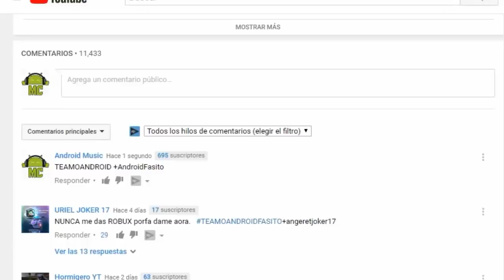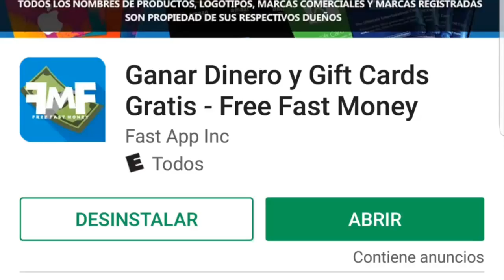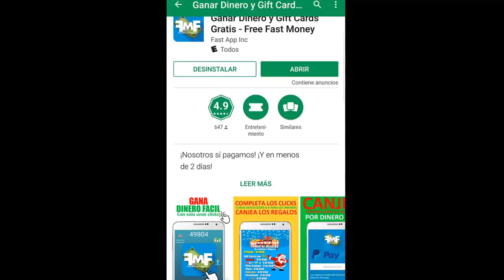EXTRAÑAS SUSCRIPTORAS INTENTAN VIOLARME en ROBLOX 😰